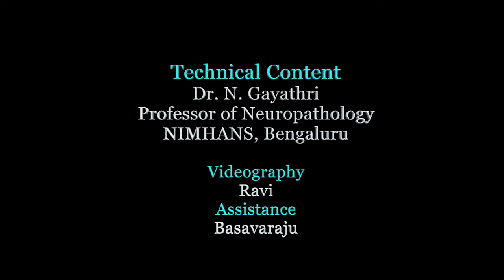Biopsy of skeletal muscle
This video provides information about biopsy of skeletal muscle including the procedure, handling of samples and tests conducted. It highlights the importance of the technique in the diagnosis of certain neurological disorders.